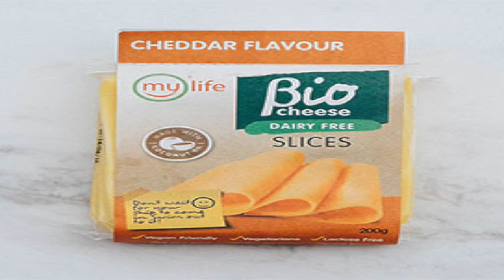Some Meat Eaters Just Get It...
Reaching Common Ground With Non Vegans

                      LAST CRY KATAPUSANG HIBIK.